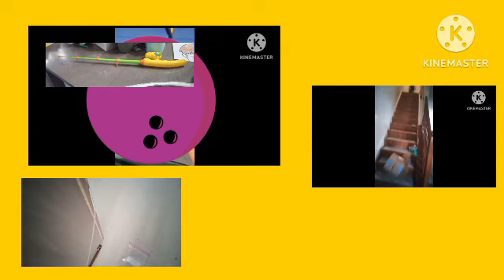My Dumb Ways To Die template (free to use)